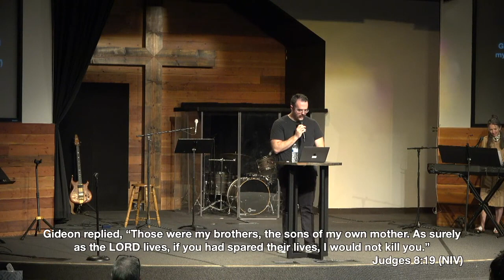The Book of Judges - Part 5 | Pastor Aaron Dolce